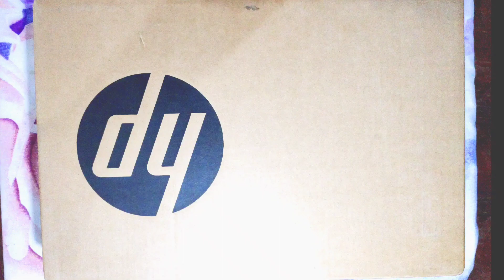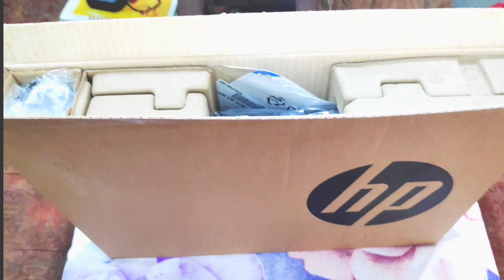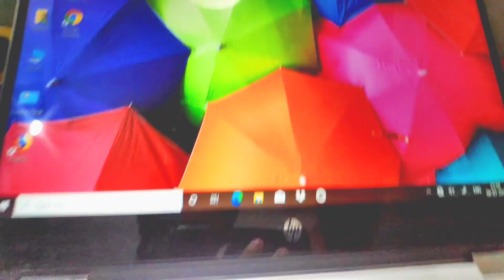My New Beast Streaming Laptop // Video editing laptop // Toxic Kratos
╠══⍆𝐆𝐀𝐌𝐄 𝐈𝐍𝐅𝐎⍅═╣
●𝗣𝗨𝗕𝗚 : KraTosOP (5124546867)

╠══⍆DEVICE:-POCO F1,(8GB RAM),(256GB INTERNAL STORAGE)
╠══⍆ I CREATE CUSTOM ROOM EVERYDAY AND I DO LIVE OF MATCH..

900 ms pubg mobile funny gameplay,